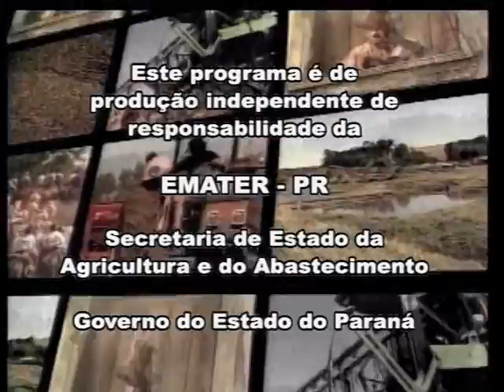VIDA NO CAMPO 11 09 2011 BLOCO 02